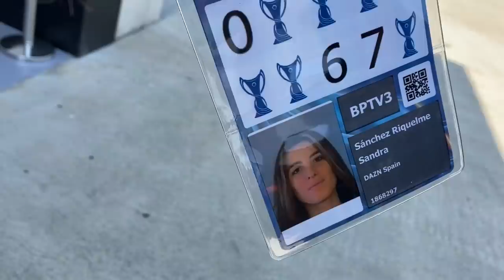🔝😥 ¡EL VLOG DE LA FINAL DE LA CHAMPIONS DE TURÍN!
El Barça perdió por 3-1 contra el Olympique de Lyon, pero vivió algo inolvidable: más de 15.000 personas se desplazaron para verlas.

P.D.: No estoy lloran...